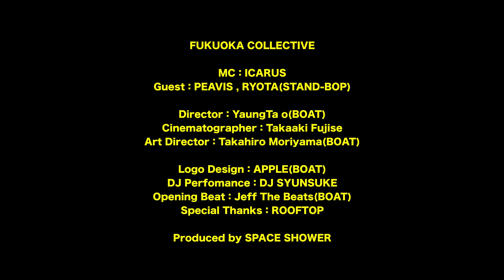FUKUOKA COLLECTIVE 2nd Season Vol.11 - PEAVIS × RYOTA (STAND-BOP) -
Apple MusicとSpotifyで公開中の番組連動プレイリストも同時更新！
[プレイリストFUKUOKA COLLECTIVE]

【ゲスト】
PEAVIS（ピービス）
福岡を拠点に活動するラッパー。
テーマとしてPeace & Unity を掲げ、この時代に必要なメッセージを伝え続けている。
どんなビートも乗りこなすラップスキル、エモーショナルかつその場を明るくする音楽性、独特なタトゥーやファッションにも注目が集まる。
10代の頃から音楽活動を始め、2015年にYelladigosを結成。グル ープでの活動を経て、2018年にソロ活動を開始。2021年1月20日、2ndアルバム「PORTRA¥AL」をリリース。

▼今回の使用楽曲は
1:00 – 4:07 Carrying You feat. YonYon
4:08 - 7:55 Keep Winning feat. KAISHI
7:56 – 10:42 マゴコロ feat. 鎮座DOPENESS
10:43 - 12:07 Carrying You feat. YonYon

RYOTA
1993年にOPENし、福岡のシーンを常にリードしている老舗クラブSTAND-BOPのオーナー。
常に良い音、美味いお酒、良い空間にこだわり、HIPHOP、RAGGAE、ROCK、HOUSE、TECHNO等の様々な良質な音の流れるイベントを毎晩行っている。

【番組MC】
ICARUS(イカロス)
1998年生まれ。福岡県在住のラッパー。
2017年、18歳のとき初ライブにして全国的なオーディション「未確認フェスティバル」本戦ファイナル、新木場STUDIO COASTに出場。
2020年3月に1st配信シングル「Spell Magic」 をリリースして以降、精力的に活動し注目を集めている。

【DJパフォーマンス】
DJ SYUNSUKE（ディージェイ シュンスケ）
HIPHOPをベースとした選曲のスタイルと抜群のスキルを兼ね備えたDJ。
40年近い歴史を持つDJの登竜門的大会"DMC"では九州人で初となる日本一の称号を勝ち取り、
続く世界大会でも独特のグルーヴ感とセンスで初挑戦ながら世界二位まで登りつめた。
地元福岡から各県へSHOW CASEやDJ PLAYを主に活動をしている。

【Direction】
Yaung Ta o（BOAT）